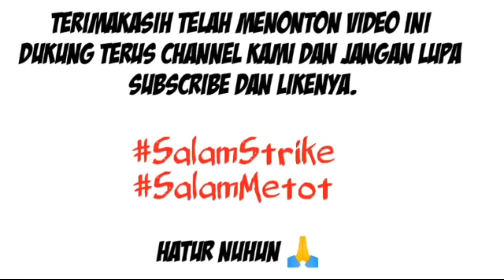MANCING BELUT SPESIAL 7.000 SUBSCRIBER 💥💥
Assalamu'alaikum wr.wb Sampurasun dulur🙏
Oke temen-temen video kali saya mau spesialkan untuk 7.000 subscriber channel ini, terimakasih untuk doa dan dukungannya selama ini.